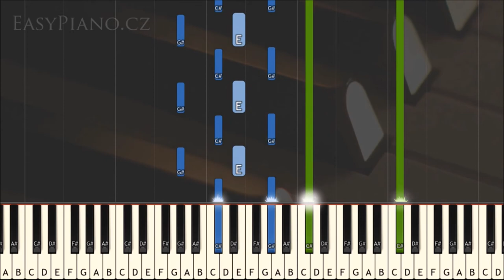Petr Hapka - Den pro mou lásku (MIDI + synthesia tutorial + noty pro piano)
𝄞   Piano sheets / Noty pro klavír: lze vytvořit z MIDI souboru
♫  Music: Petr Hapka | Piano arrangement: Jan Koláček | Tutorial made with Synthesia Video Creator